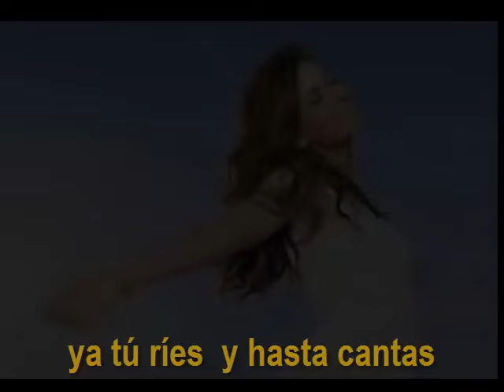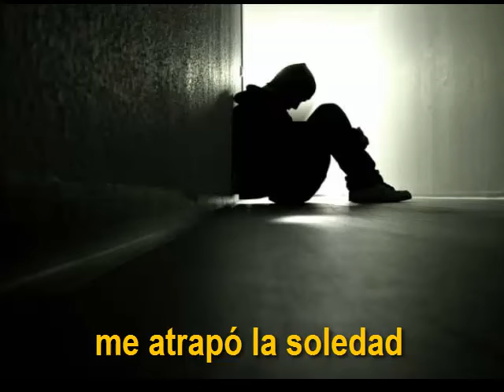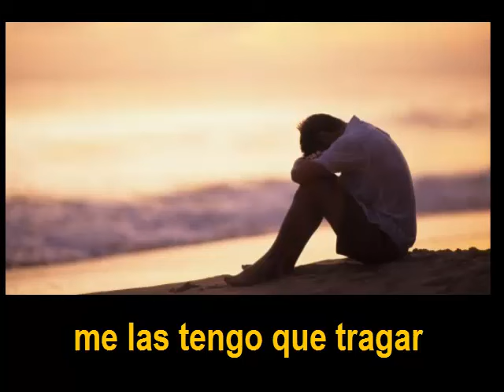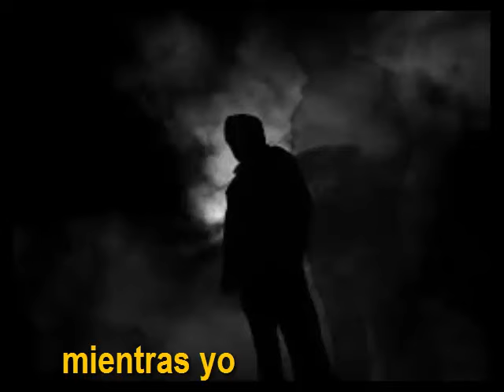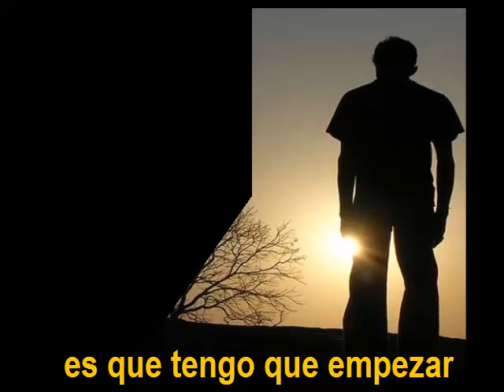Empezar a olvidarte by Herbert Trujillo - lyric`s video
Canta: Herbert Trujillo
Letra: Herbert Trujillo
Arreglo músical: Adelino Márquez
BALADA-POP

Cumaná, Estado Sucre - Venezuela 2016